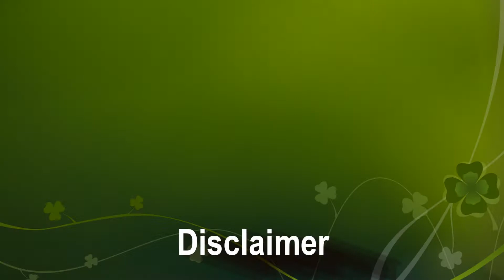Patriots 12U Softball Sample Highlights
More highlights coming soon.  Sample video!!